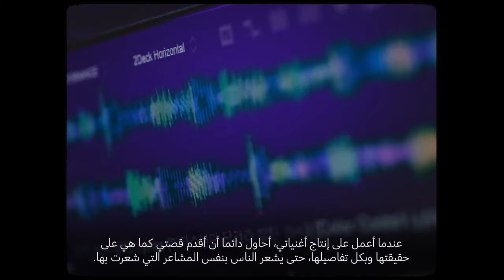Galaxy Buds2 Pro: موصى بها من قبل المحترفين – SUGA من فرقة BTS | سامسونج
SUGA – عضو فرقة BTS، منتج موسيقي، فنان.
استمع إلى ما أخبرنا به عن طريقته في إنتاج الموسيقى وكيف تساعده سماعات Galaxy Buds2 Pro حتى أصبحت "أساسية" في عمله.
بفضل صوت Hi-Fi اللاسلكي الثوري بدقة 24 بت، يتم توصيل الصوت إليك بالطريقة التي يجب أن يُسمع بها.
استمتع بما تسمعه أكثر مع سماعات Galaxy Buds2 Pro

إعلان مدفوع. يمنع التعديل عليه أو التوزيع غير المصرح به.